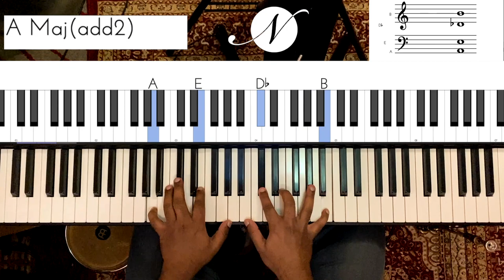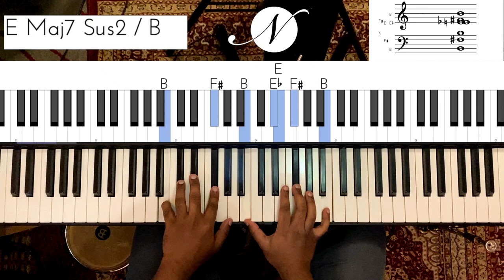Riff #1837 - Jason Zac